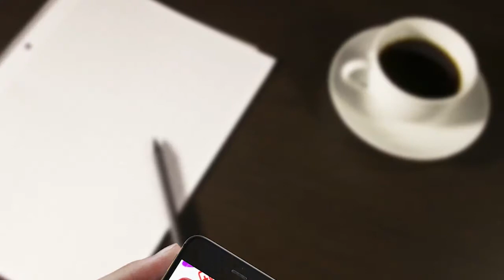फटी एड़ियों से छुटकारा पाने के लिए अपनाएं ये उपाय… | How To Take Care Of Torn Ankles